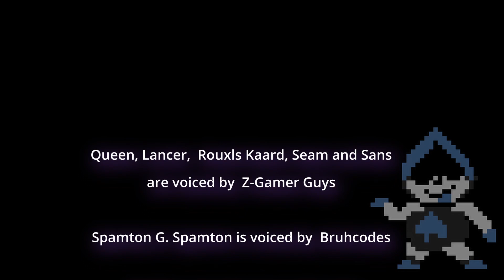Deltarune Chapter 2: Full Playthrough with Voice Acting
Welcome to Deltarune Chapter 2 the movie! This video combines my past 3 Deltarune videos into one big movie for your enjoyment! This video Consists of me playing through Deltarune with funny moments, voice acting, and some improv voice acting as well!

I had some wonderful friends of mine do voice acting for this video! They all did fantastic jobs so please check them all out! Any character not mentioned is voiced by me!

Queen, Lancer,  Rouxls Kaard, Seam and Sans are voiced by @ZGamerGuys
Spamton G. Spamton is voiced by @bruhcodes
Berdly is voiced by my brother Alex
Swatch is voiced by my friend Pigeonfall
Sweet Cap'n Cakes are voiced by me, @snowta6427 and @ZGamerGuys